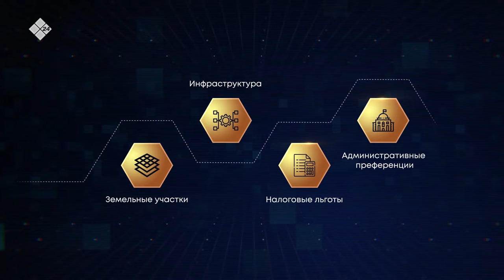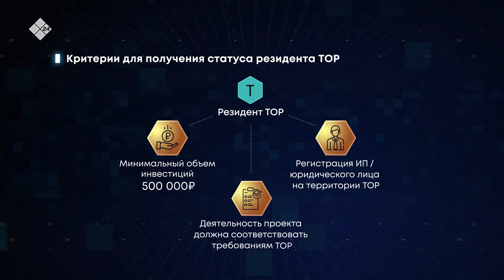Как стать резидентом ТОР?